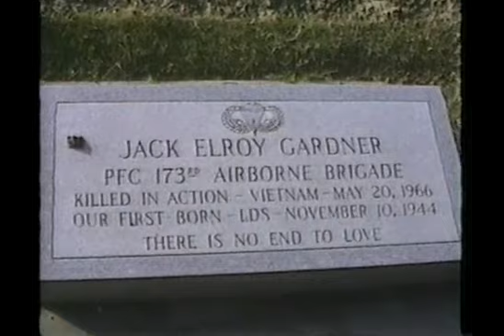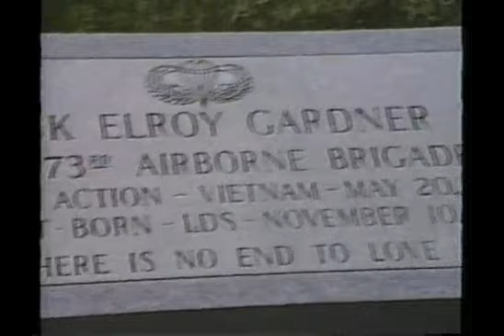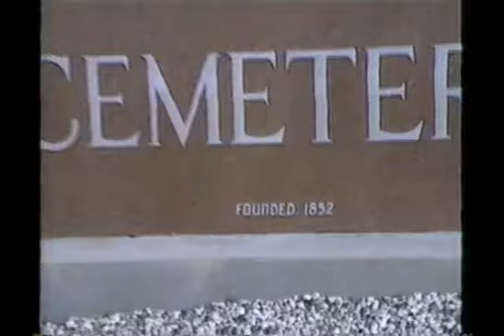1988 Feb Vacaville-Elmira Cemetery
This brief video provides a view of the Vacaville-Elmira cemetery in February, 1988.  The focus  is the graves of family members, Jack H. and Jack E. Gardner, and Amy Martin.  However a general view of the cemetery is also shown.